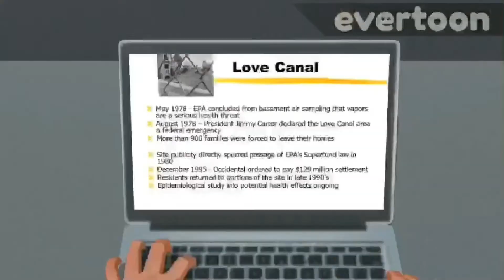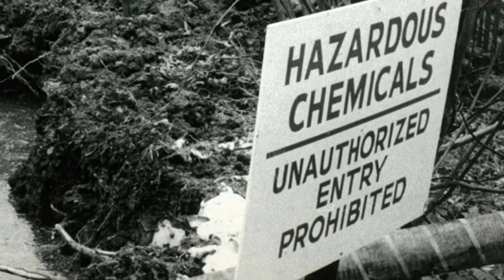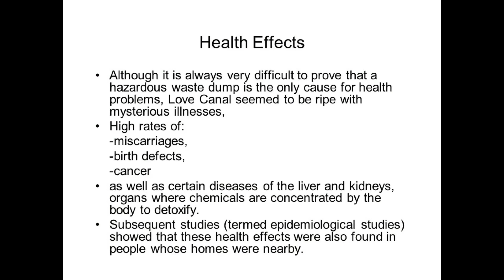Jens 6th speck of discovery (with 1n) love canal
The love canal disaster
and other buffalo news articles.